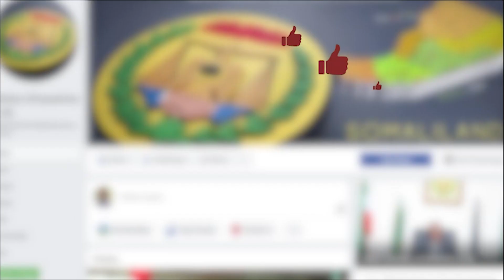Madaxweynaha JSL Oo Kormeeray Shaqaalaha Caafimaadka oo Heegan Buuxa La geliyey si loga Hortago....